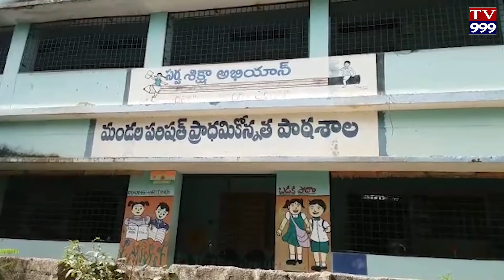UPS వెంకటాపురం ప్రభుత్వ స్కూల్ లో 15th ఆగస్టు జెండా పండుగ విద్యార్థులతో కలిసి స్కూల్ హెడ్మాస్టర్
UPS వెంకటాపురం ప్రభుత్వ స్కూల్ లో 15th ఆగస్టు జెండా పండుగ విద్యార్థులతో కలిసి స్కూల్ హెడ్మాస్టర్ ఆంజనేయులు జెండా ఎగురవేశారు. స్కూల్ ఉపాధ్యాయులు, సుజాత మేడం, స్వప్న మేడం, రాంరెడ్డి, ప్రసాద్, ప్రవీణ్, అందరు కలిసి జరుపుకున్నారు